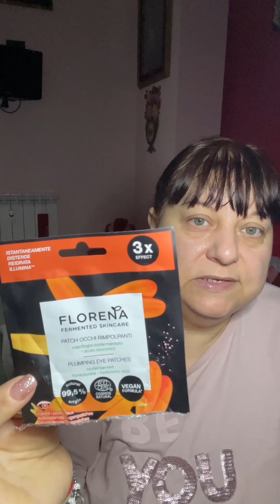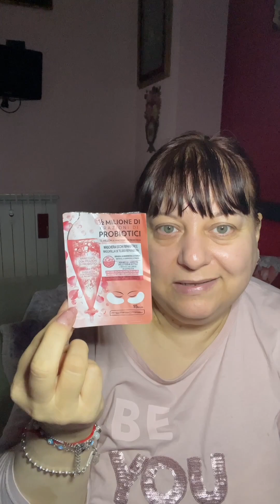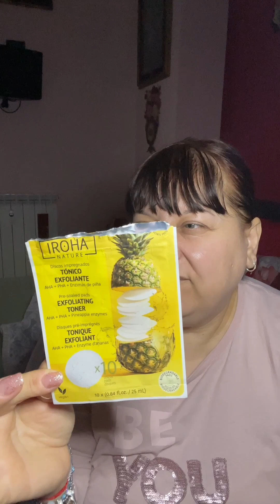Empties: prodotti finiti nel mese di ottobre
🌺🌺Ciao bellezze🌺🌺
📌📌📌Seguimi: